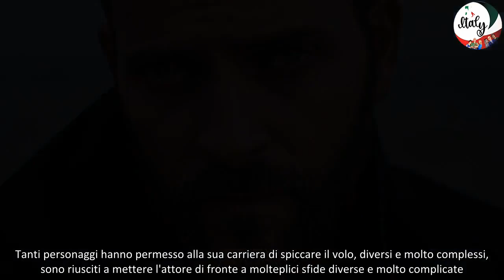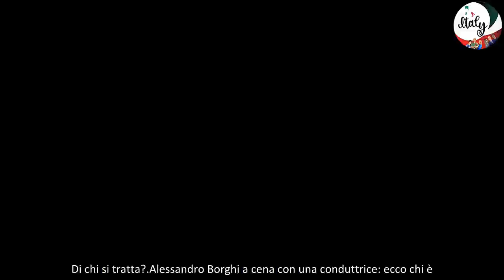Alessandro Borghi beccato a cena con una conduttrice amatissima di chi si tratta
Alessandro Borghi è stato visto a cena con una delle conduttrici più amate della televisione italiana. Ci sono novità professionali in arrivo?

Non ci sono dubbi, Alessandro Borghi è tra gli attori italiani più amati e desiderati degli ultimi tempi. Tanti personaggi hanno permesso alla sua carriera di spiccare il volo, diversi e molto complessi, sono riusciti a mettere l'attore di fronte a molteplici sfide diverse e molto complicate.

Ieri sera Borghi è stato beccato a cena con una delle conduttrici più amate della televisione. I due stanno lavorando ad una nuova ospitata? Li abbiamo già visti in un'altra occasione, chissà se, con il ritorno dei programmi, ci saranno delle novità in arrivo. La collaborazione tra i due regalerebbe ai fan, grandi sorprese. Di chi si tratta?